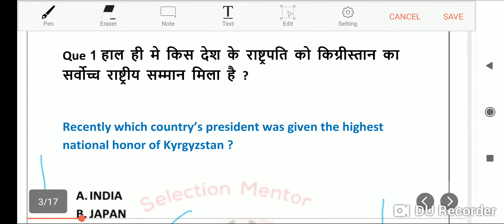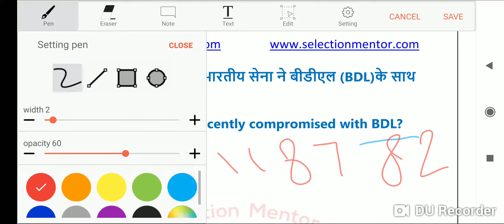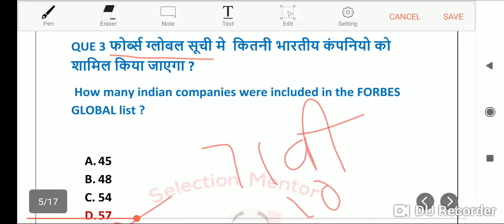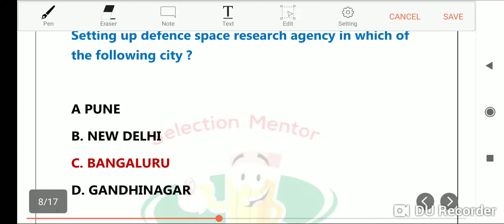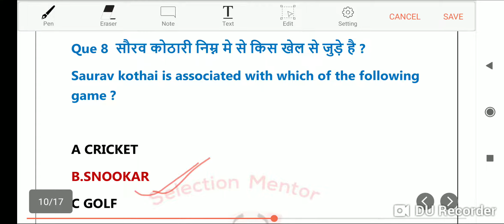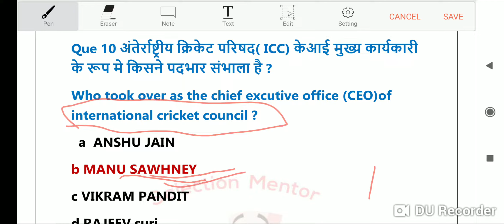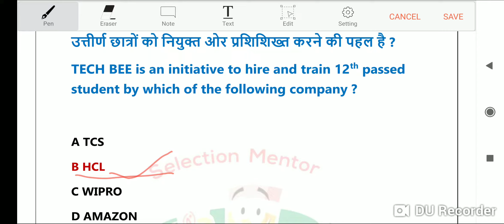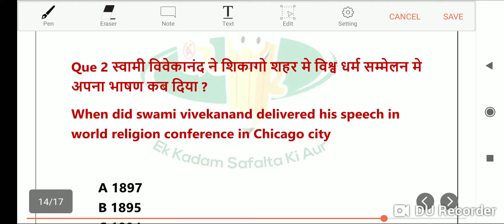17 June 2019 Current Affairs Bilingual //for FCI Railway SSC SBI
download pdf